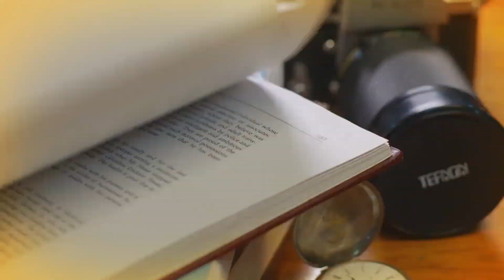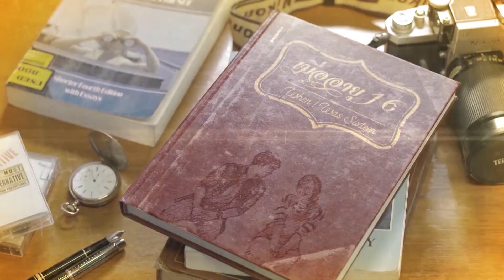ความ(ไม่น่า)ไว้ใจ I Highlight เมื่ออายุ 16 When I Was Sixteen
พี่ฤทัยและน้องดาแอบคุยกันอย่างลับๆ เพื่อไม่ให้ทุกคนรับรู้เรื่องราวทั้งหมด พี่ฤทัยและน้องดาตัดสินใจไปนั่งรถไฟเที่ยวเล่นกัน แต่แล้วเป็นมดที่รู้เรื่องการไปเที่ยวครั้งนี้ เธอจึงตัดสินใจตามไปดูฤทัยกับดา เพื่อจับผิดว่าทั้งสองคนกำลังแอบคบหาดูใจกันอยู่
เมื่ออายุ 16 When I Was Sixteen
ออกกากาศทุกวันจันทร์ - อังคาร 20.30 น.
ทาง True4Uช่อง24